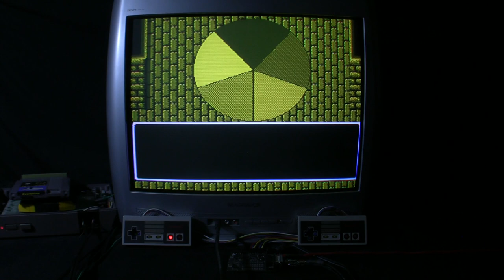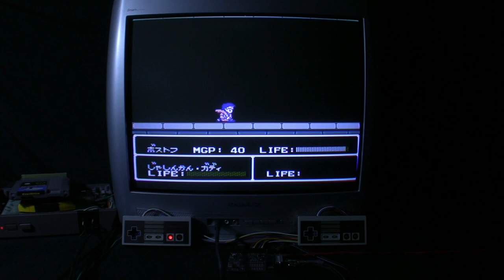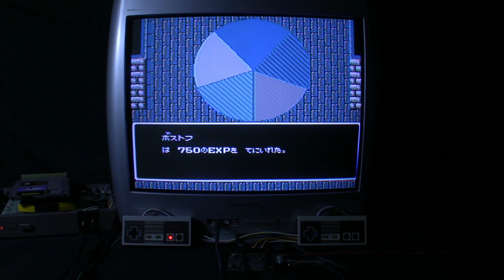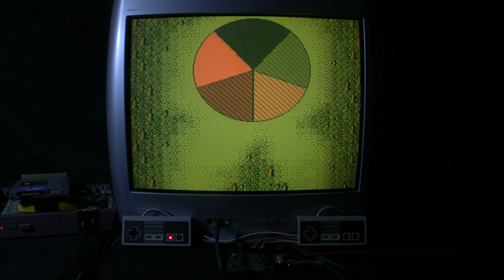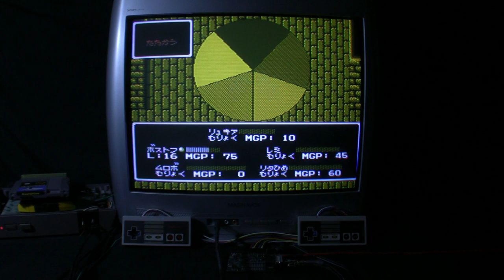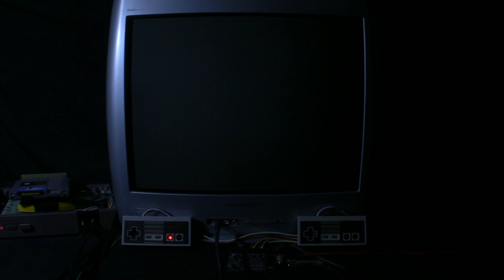[TAS Verified] NES Kouryuu Densetsu Villgust Gaiden in 44:43.15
Photosensitivity Warning! Game contains many instances of rapid, full-screen, flashing.

TAS created by Samsara. Source